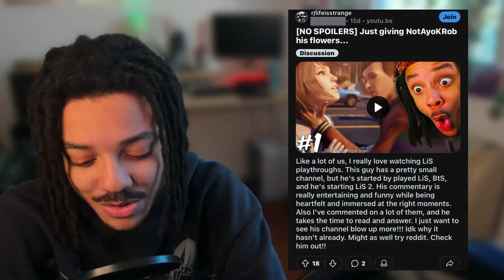MAD MAX IS BACK!?! | Life is Strange: Double Exposure Trailer *REACTION*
The Life Is Strange franchise is back with a brand new game and a fan favorite character is set to return. Max Caulfield Is back in the upcoming Life Is Strange Double Exposure! In this video I will be reacting to PEAK.

Intro: 0:00
Reaction: 2:19
Special Thank You: 7:10